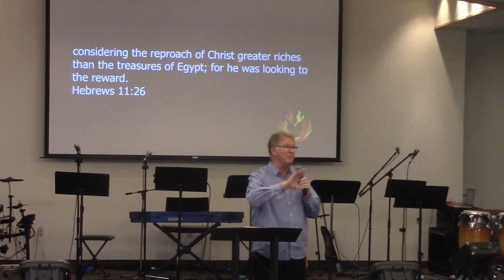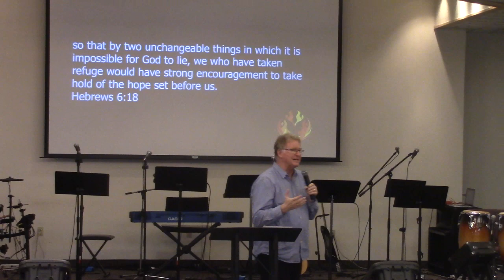Hold On 1/20/2018 Tim Concannon